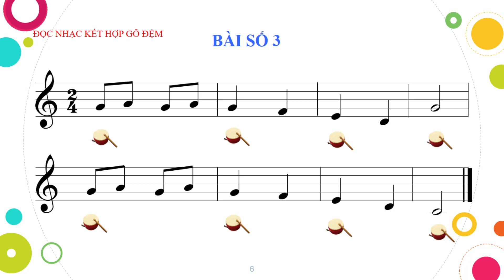BÀI ĐỌC NHẠC SỐ 3 LỚP 2 ĐỆM TRỐNG CÓ ÂM THANH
* Âm nhạc lớp 2 bộ sách kết nối tri thức